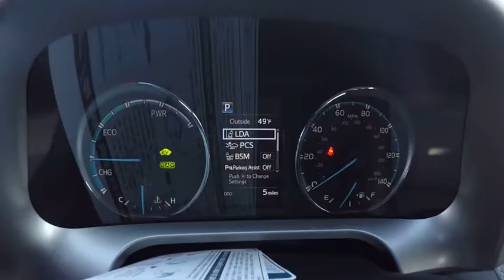2017 Toyota RAV4 Hybrid HYBRID XLE AWD SUV Schaumburg IL 170837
2017 Toyota RAV4 Hybrid HYBRID XLE AWD SUV

Schaumburg Toyota
875 W Golf Rd

CONVENIENCE PKG|50 STATE EMISSIONS|MUDGUARDS|TONNEAU COVER|ALL WEATHER MATS|REAR BUMPER PROTECTOR|SAFETY FIRST